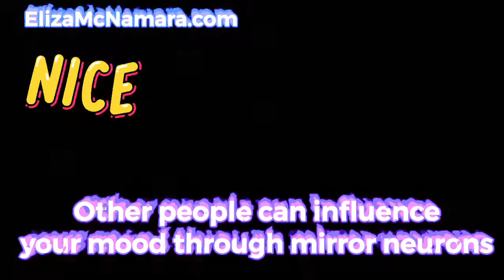How To Meditate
If you know how to meditate you’ll feel great when you do and that state will spillover into your every day life, stressful situations won’t feel as overwhelming.

Learn about mirror neurons, dopaminergic pathways and much more on the Bondi Retreat or the NSP course.

Eliza McNamara